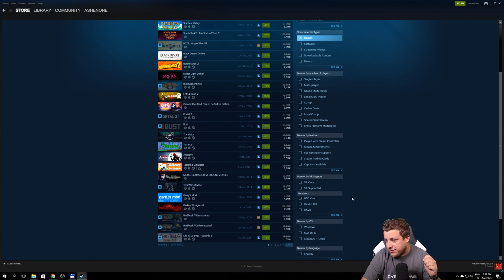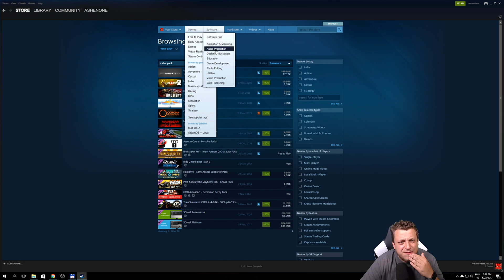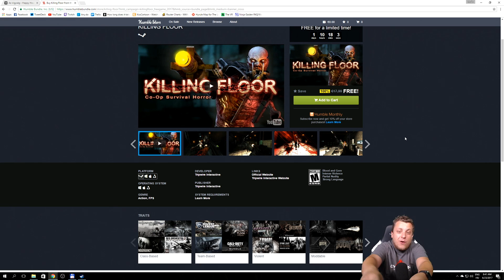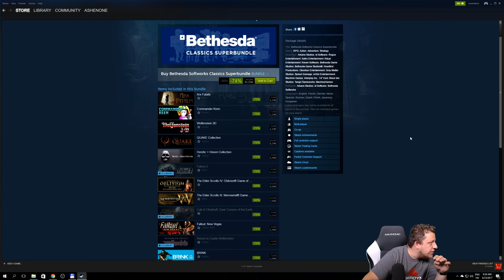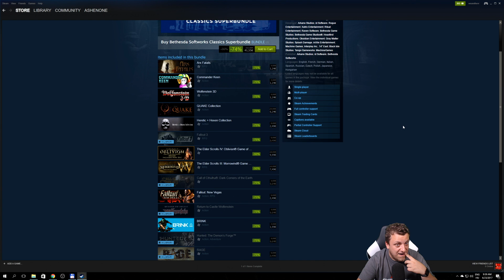Steam Summer Sale & Bitcoin bányászat | TheVR Happy Hour 06.23.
A 48 órás stream időpontja ► 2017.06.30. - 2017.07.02.